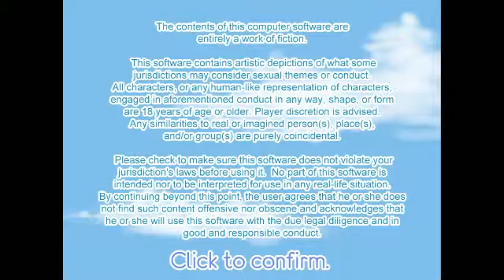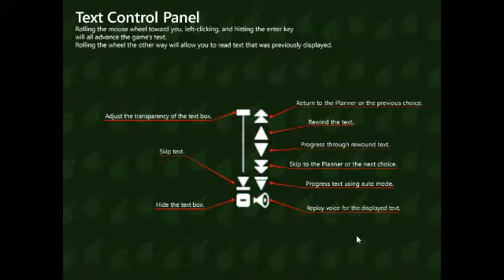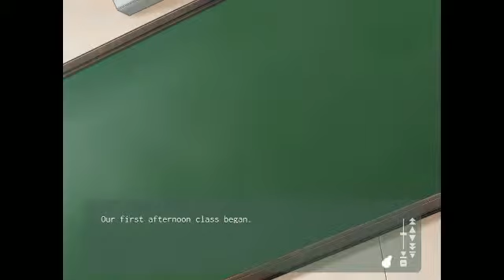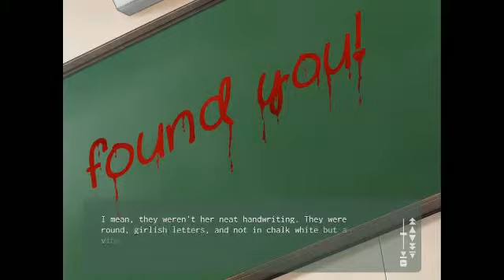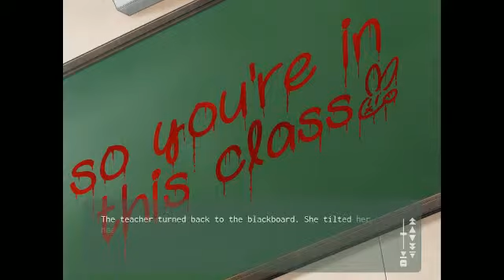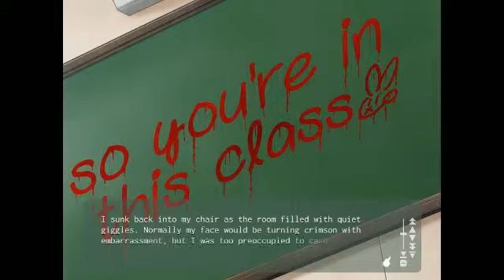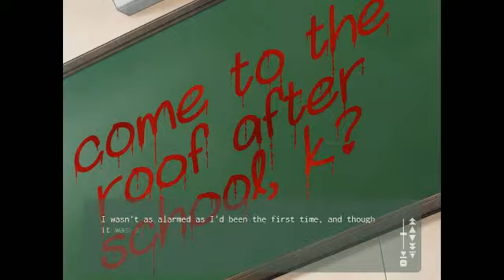Yuriturpia 1 - Gay Ghost Exposition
spooky lesbian time